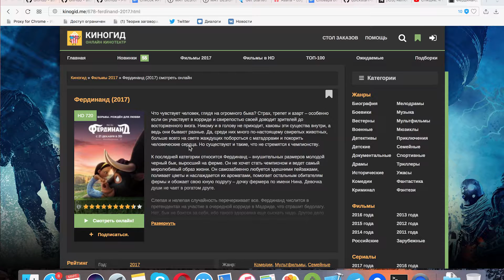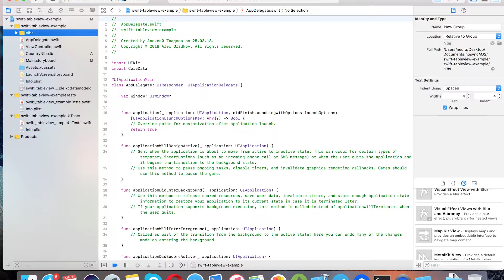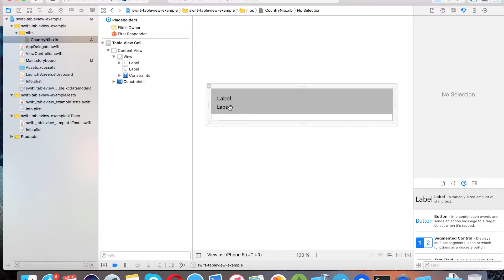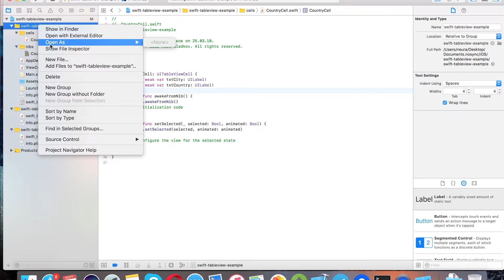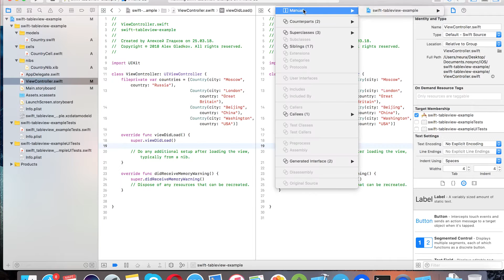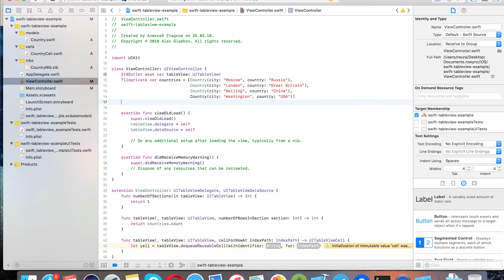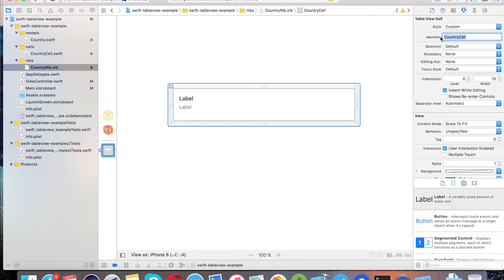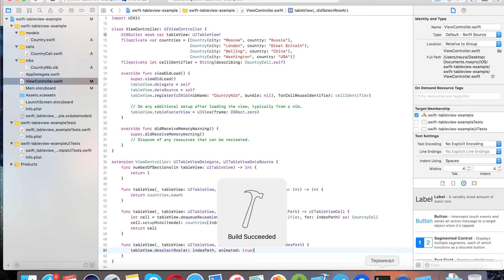Cписки - создание простого списка на iOS [RU, Swift] / Мобильный разработчик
Небольшое видео о том как для iOS сделать список с кастомными ячейками на примере приложения со списком стран.

This is the little video about tableview with custom cells creation based on Country list application.

Наши друзья и информационные партнеры:
- Телеграмм канал, посвященный разработке для Андроид!
- Телеграмм канал, посвященный разработке для iOS!